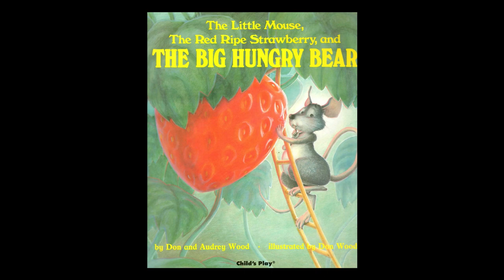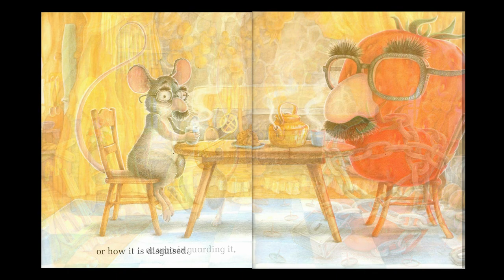The Little Mouse, The Red Ripe Strawberry, and THE BIG HUNGRY BEAR | Read aloud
Book Description- Little Mouse loves strawberries, but so does the big hungry bear . . .
How will Little Mouse stop the bear from eating his freshly picked, red ripe strawberry?
This classic story is beloved for its humor, expressive illustrations, and surprise ending—pure read-aloud fun!

Written By: Don and Audrey Wood
Illustrated By: Don Wood
Read Aloud By: Andrew age 8

⚠️ If you are the author/publisher of the book and would like the video taken down, we would greatly appreciate if you send us an email and we will remove the video immediately. Thank you.